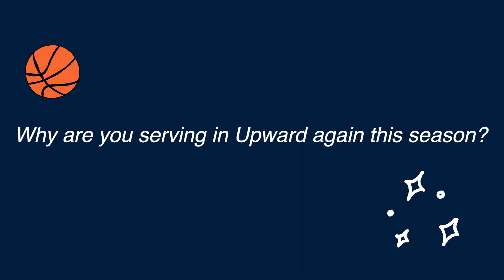Serving together at North Hills - Upward Basketball 2022